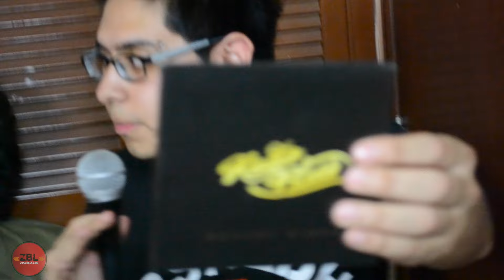P.# 103 - Sesión con Radio Blues - Te Pajajte Compadre